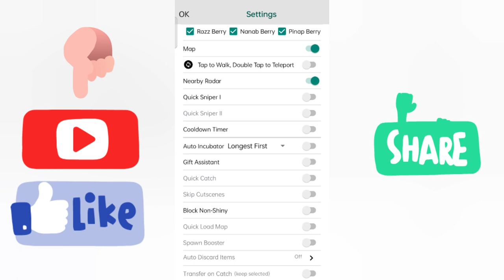How to best pg sharp settings and pokemon go | how to add joystick pokemon go